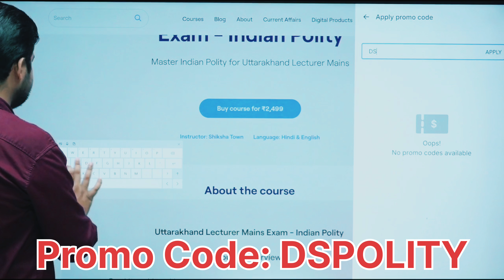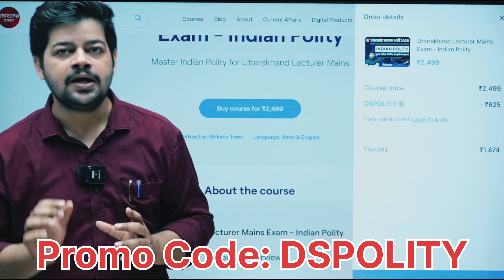Uttarakhand Mains Exam 2025 | Uttarkhand Lecturer Polity for Mains | Polity For UKPSC Mains